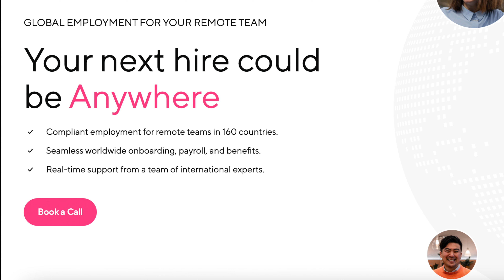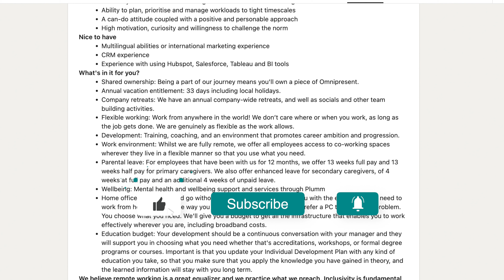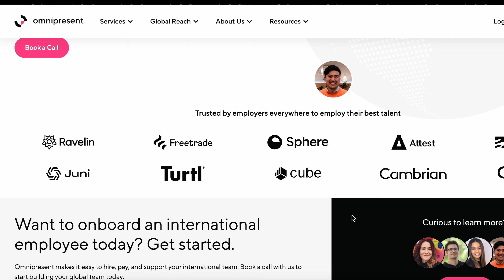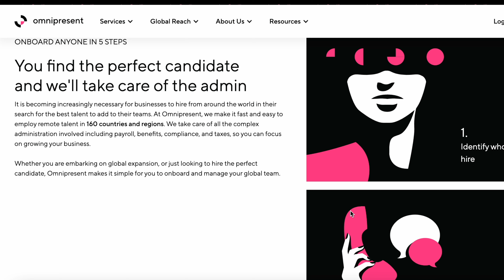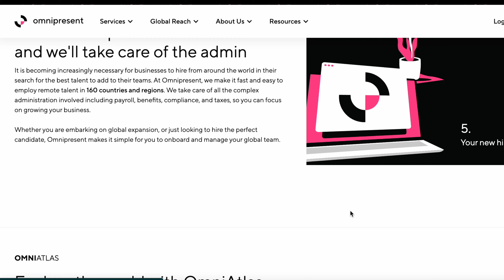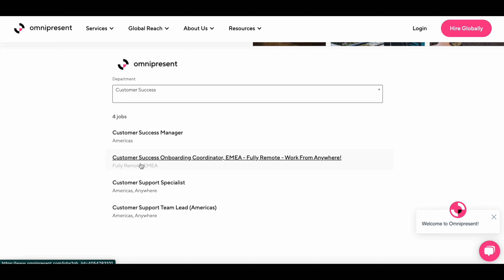Top International Remote Jobs for Africans, Middle-Easterners, Asians and South/North Americans.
Hey People, In this video I shared an amazing company where you can find international remote jobs for workers in Africa, the middle East, Asia and the Americas. I also shared tips on how to get instantly noticed by the companies/recruiters hiring. work from home jobs 2022 virtual assistant gig economy cici dawn latest jobs